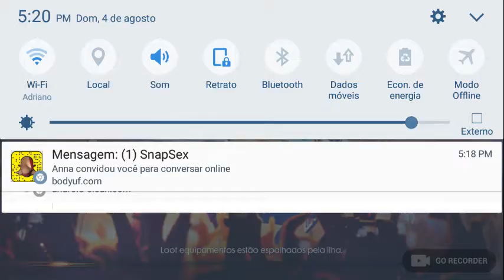Jorge Santos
Free Fire ranqueada